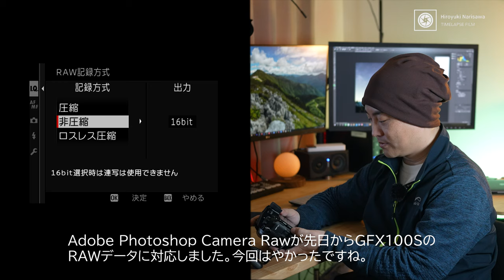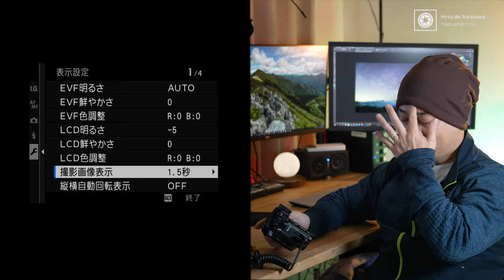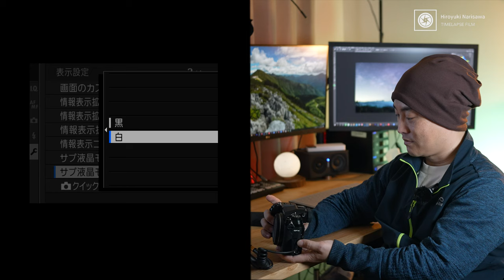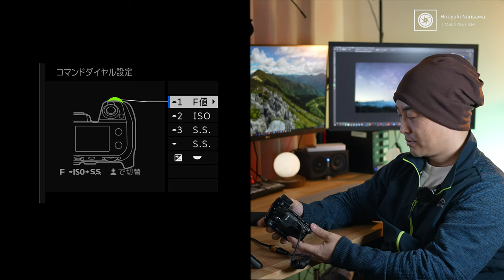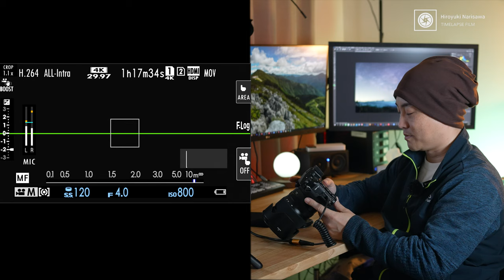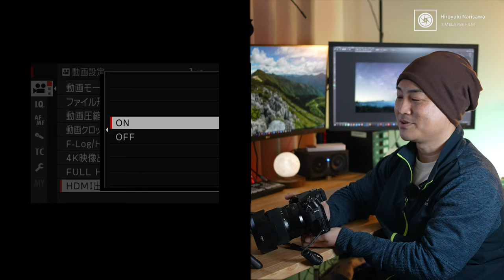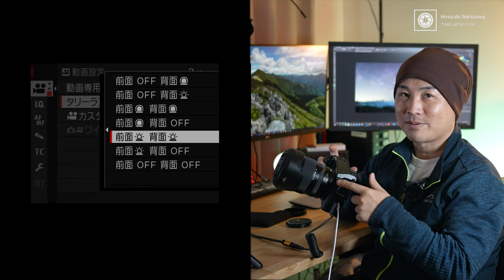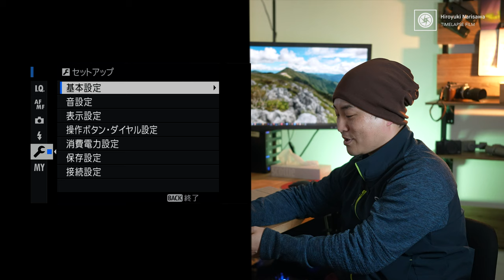GFX100Sを設定してみよう！星空撮影・タイムラプスの観点をメインにセットアップ！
◆CP+2021　サイトロンジャパンブースでの成澤のセミナーはこちら！

~目次~
0:00　OP
1:40　静止画での基本設定
6:17　ファンクション(Fn)設定
7:27　コマンドダイヤル設定
9:22　動画での基本設定
13:10　カスタム設定と、赤色モニター設定の愚痴ｗ
15:03　マイメニュー設定

2020/11/21発売！「プロが教えるタイムラプス撮影の教科書」